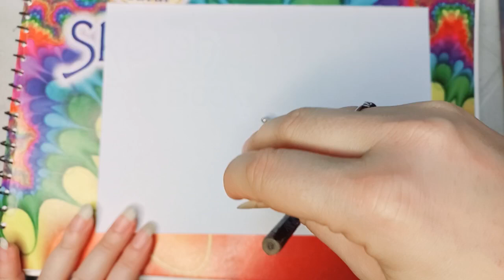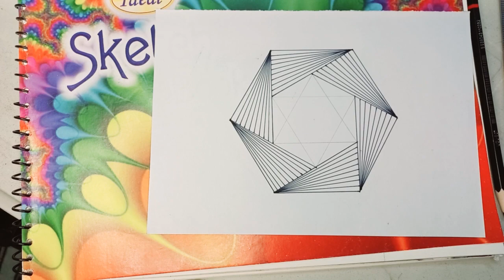Zentangle Art Series-25/ Geometrical pattern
zentangle Art easy lotus drawing zentangle Art on lotus flower
zentangle Art for beginners how to draw zentangle step by step zentangle Art zentangle pattern Art